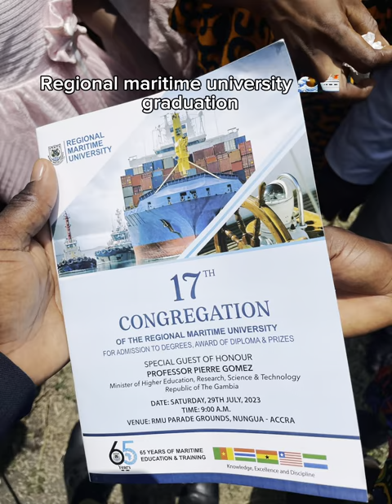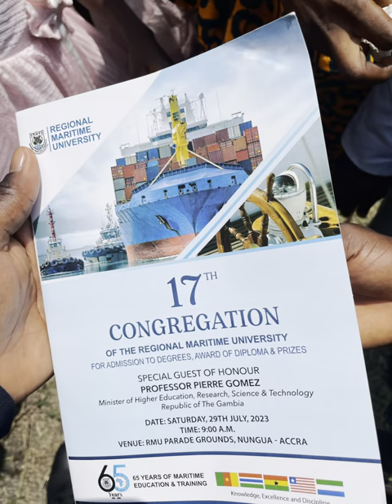Regional maritime university graduation ceremony 2022/2023